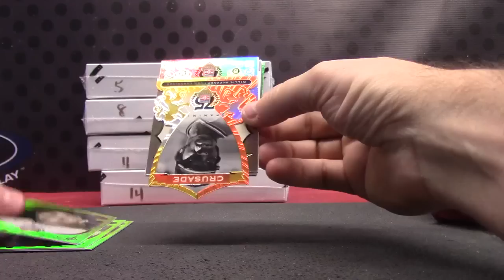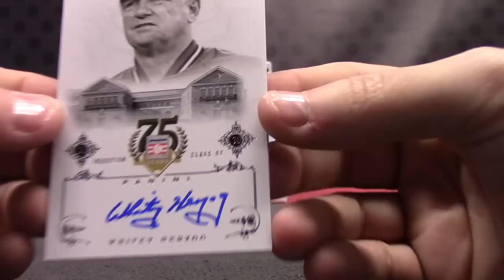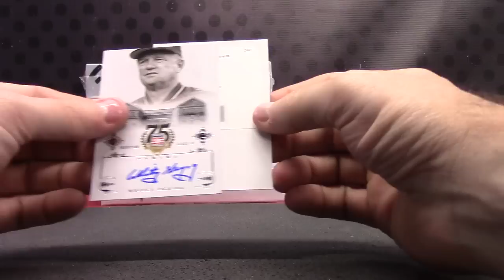Michael's 2014 75th Anniversary Baseball Box Break